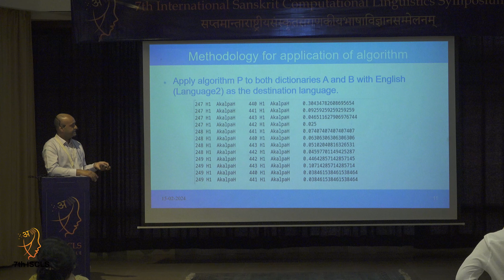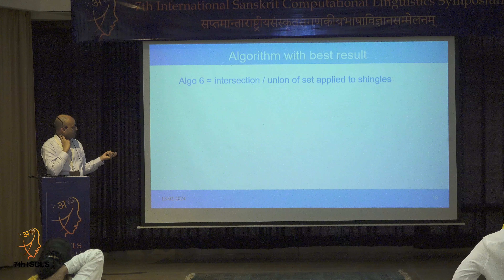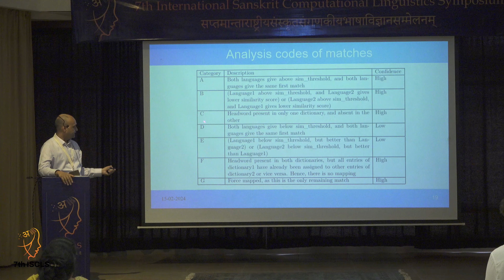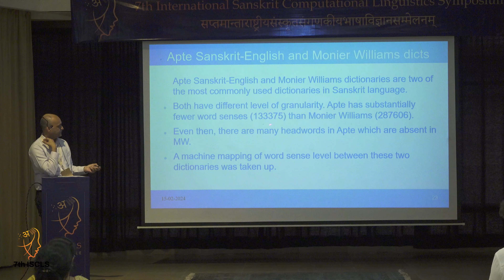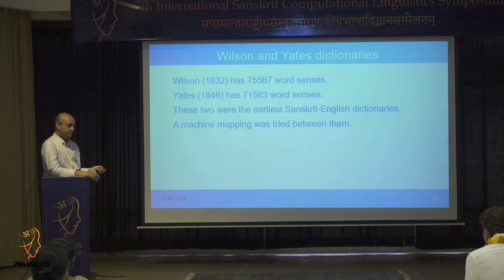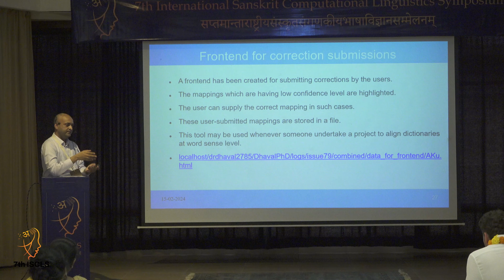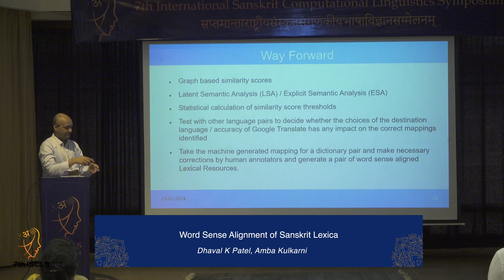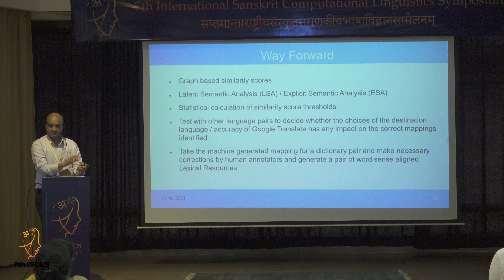Word Sense Alignment of Sanskrit Lexica - Dhaval K Patel, Amba Kulkarni - 7th ISCLS, Auroville